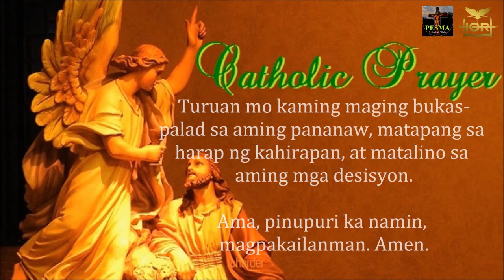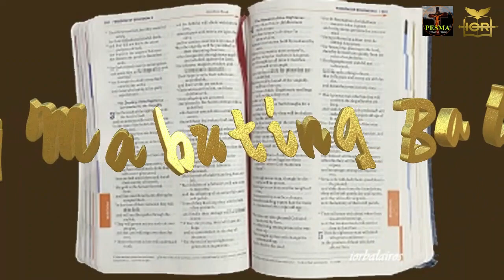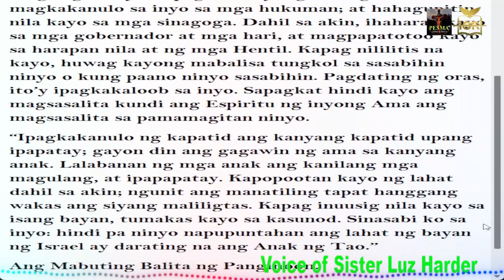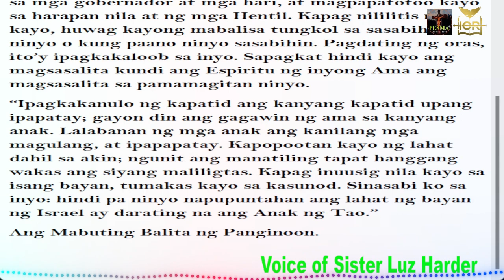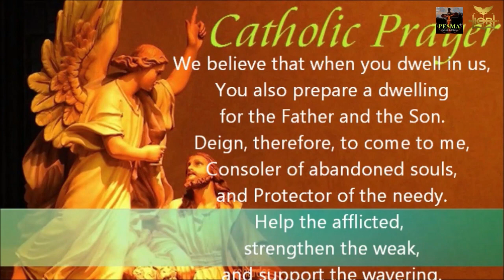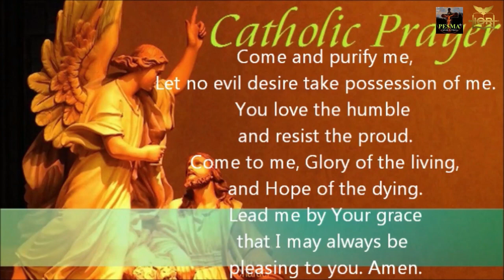Matthew 10:16-23 | The Spirit of Your Father Speaking Through You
You will be given at that moment what you are to say for it will not be you who speak.